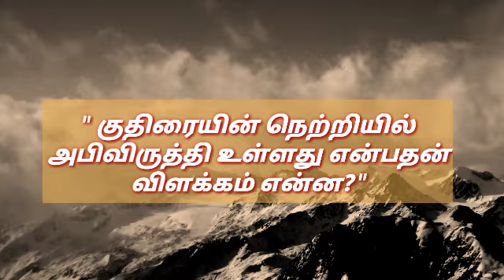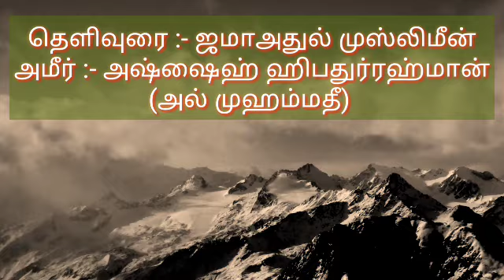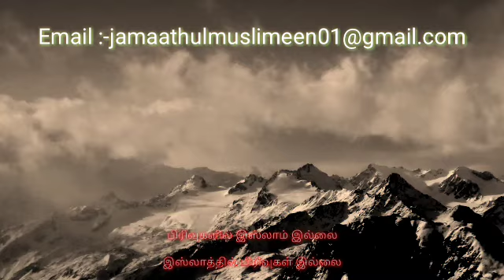" குதிரையின் நெற்றியில் அபிவிருத்தி உள்ளது என்ற ஹதீஸின் விளக்கம் என்ன? "